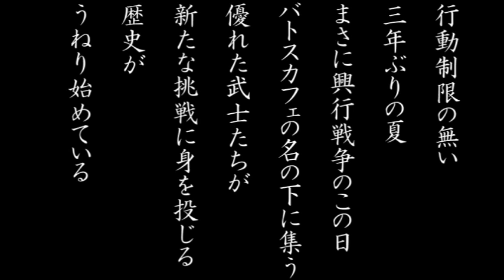8月28日バトスカフェGENスポーツパレス対戦カード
2022年8月28日バトスカフェGENスポーツパレス大会対戦カード。
興行戦争で選手が少ない中プロレスの歴史に残るべく新たな挑戦に身を投じる選手たち。
是非ともご来場ください。